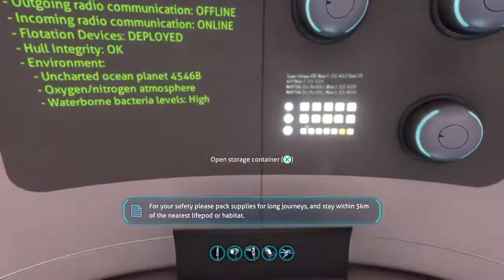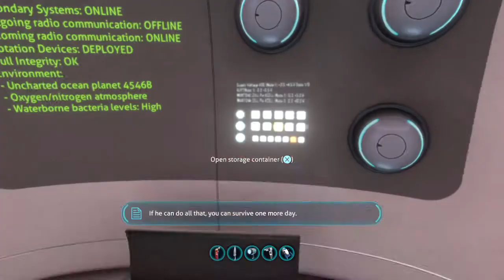Subnautica That first view